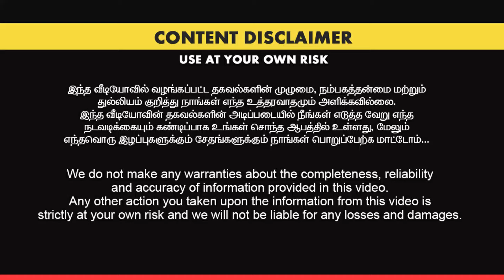வெறும் ரூ.200 முதல் - இளம்பிள்ளை பட்டு சேலைகள் | Elampillai Sarees Wholesale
ADDRESS:
C.S.HERITAGE TEX
38/9A,
SANJEEVI NAGAR,
NEAR
SRI SANJEEVIRAYA PERUMAL KOVIL
PERUMAGOUNDAMPATTY,
ELLAMPILLAI,

Shop Location:
C.S.Heritage Tex